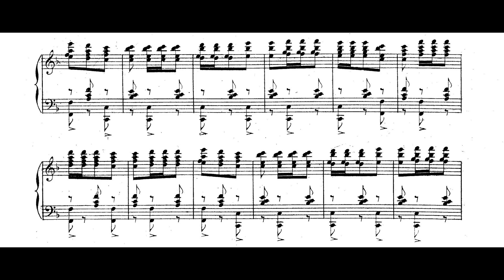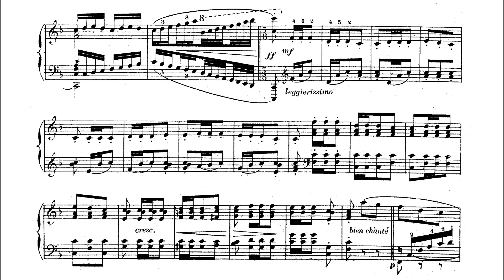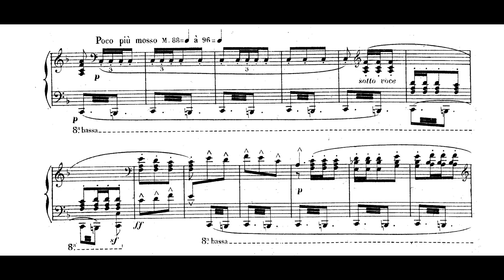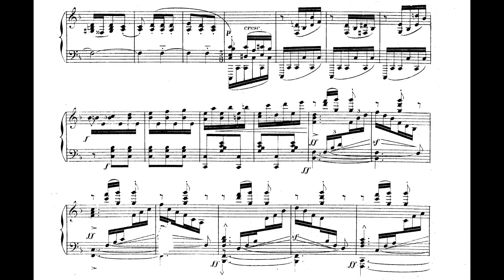Emmanuel Chabrier - España (version for solo piano)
Emmanuel Chabrier's España arranged by Camille Chevillard for solo piano

piano - Alexandre Tharaud